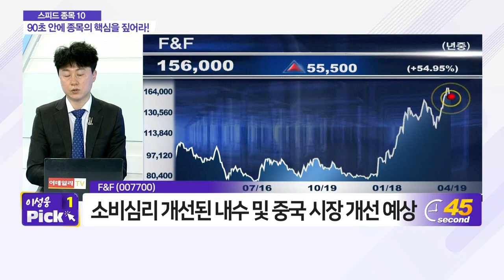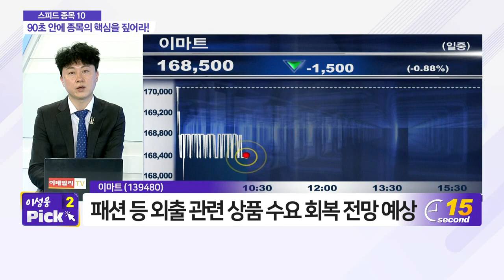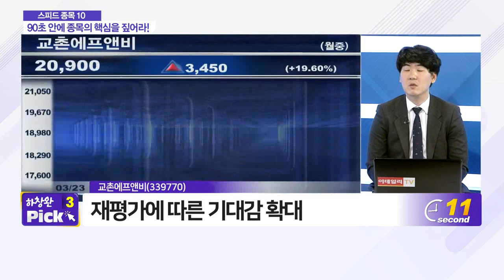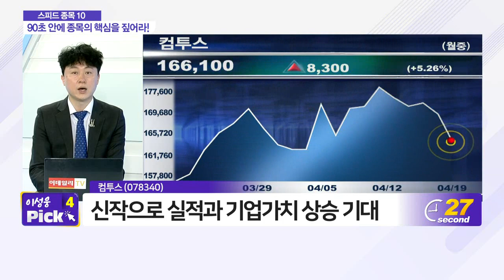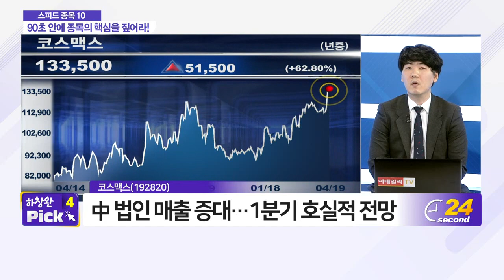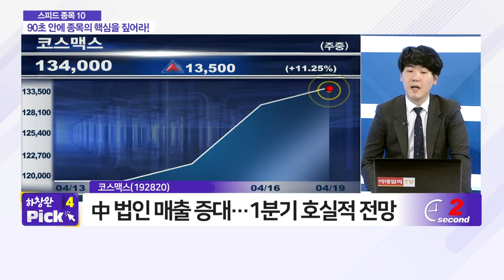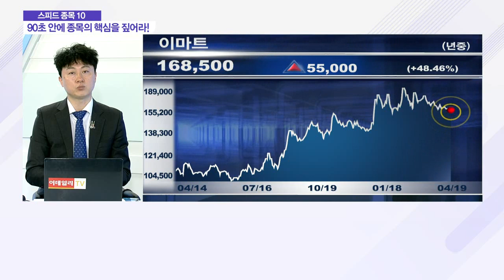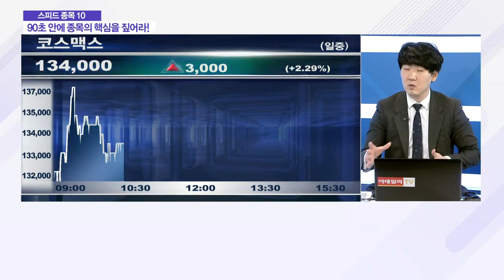F&F, 고영, 이마트, 풍산, 해성디에스, 교촌에프앤비, 컴투스, 코스맥스_스피드 종목 10 (20210419)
- F&F (007700)
- 이마트 (139480)
- 해성디에스(195870)
- NAVER (035420)
- 컴투스 (078340)

- 고영(098460)
- 풍산(103140)